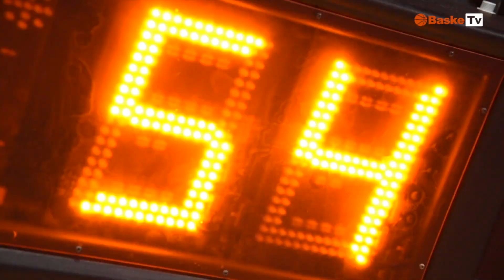IL FILM di EUROTREND BIELLA vs VIRTUS ROMA 2017/2018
Eurotrend, 18 in classifica! Successo contro la Virtus Roma al Forum.
Ritorna al successo l'Eurotrend Biella superando al Forum la Virtus Roma degli ex Luca Bechi e Massimo Chessa con il punteggio di 72-70. Per quanto visto in campo, il distacco così limitato fra le due squadre può anche starci, perché la squadra capitolina, pur dovendo inseguire per quasi tutto il tempo è rimasta sempre attaccata alla partita grazie al fatturato di Roberts e Thomas (50 in due), cedendo soltanto nell'ultima frazione quando i ragazzi di Carrea hanno saputo conquistarsi quei punti di vantaggio, mai arrivati alla doppia cifra, che hanno permesso di rendere vano il break finale degli ospiti.

[Serie A2]
17/12/2017

Testi: Ufficio Stampa Eurotrend Biella
Interview: Greg Bona
Prod: GGMedia srls